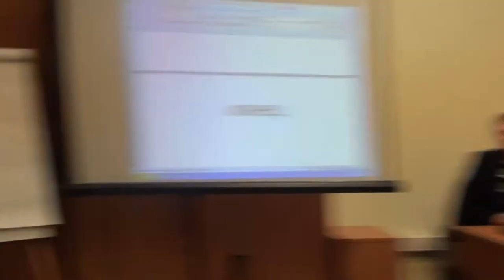Moscow Wiki-Conference 2012 (2012-11-11): Горбенко Дмитрий; обсуждение